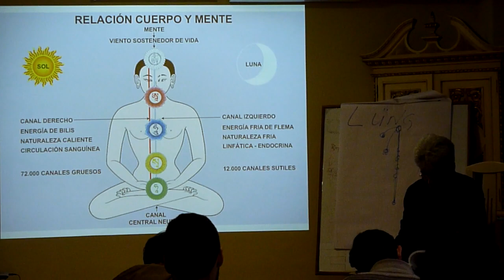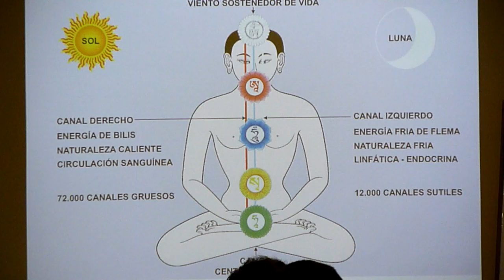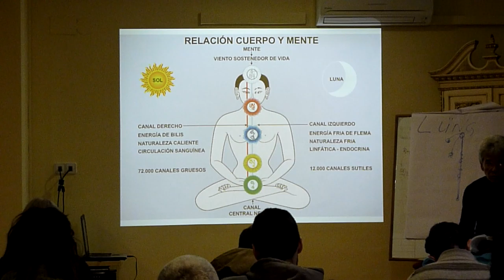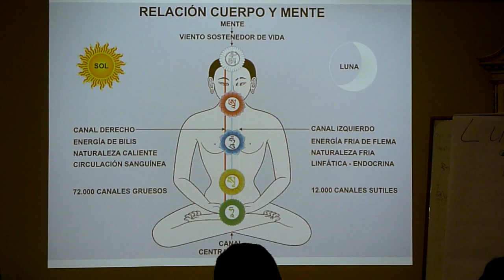Curso de Medicina Tibetana en Centro Nagarjuna Valencia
En este primer curso se habló de la relación que existe entre la mente y el cuerpo desde el punto de vista de la medicina tibetana, la estructura básica de la relación cuerpo-mente: los canales, los chakras, los cinco elementos, la relación entre las tres energías físicas y los tres venenos mentales del apego, odio e ignorancia.

Visitar para ver los próximos cursos en Centro Nagarjuna Valencia de medicina tibetana con Dr.Lobsang